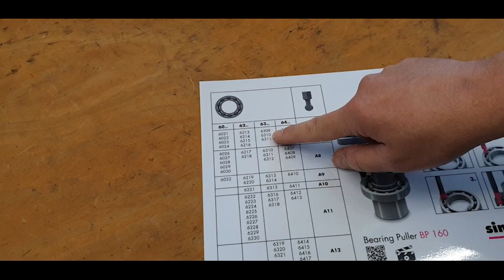Tutorial for Bearing Puller BP160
This step by step video instruction are intended to show you how the bearing cage can be drilled out so that the simatool Bearing Puller BP 160 can be used ideally.

You can jump directly to your part you would like to see by clicking on it. The video contains the following steps:

0:38 Step 1: Make a mark on to opposing rivets with a center punch
0:49 Step 2: Drill out both rivets
1:16 Step 3: Lift the bearing cage with a suitable tool
1:35 Step 4: Cut the lifted bearing cage with a sheet metal shear.
2:15 Choose the right ball adapter
2:40 Assembling simatool components
3:00 Insert ball adapters in bearing race
4:40 Dismounting ball bearing 6310